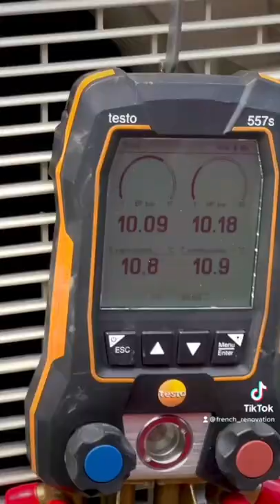On pose une grosse PAC!!